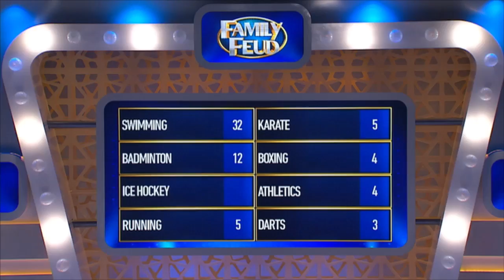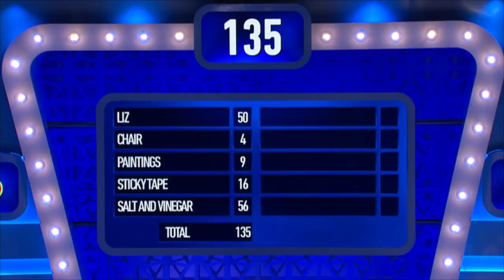Family Feud Ep 35: Austin vs Airs